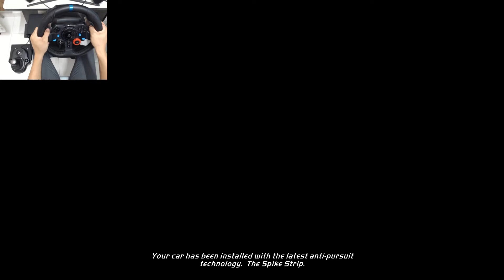NFS Hot Pursuit Remastered 2020 BREACH OF THE PEACE | Logitech G29 Gameplay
I will record every race in Need For Speed Hot Pursuit Remastered with my Logitech G29.

PC Setup
CPU: RYZEN3600
MOBO: B450M
GPU: ZOTAC 1660 Ti
RAM:DDR4 16GB
SIM RACING: LOGITECH G29 + DRIVING FORCE SHIFTER